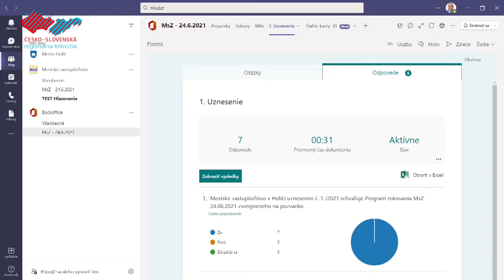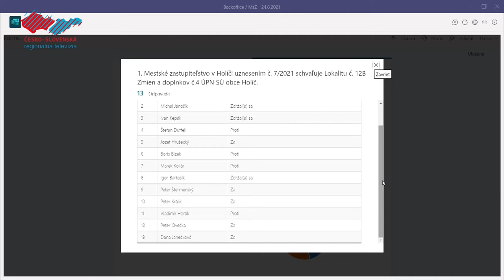Zasadnutie Mestského zastupiteľstva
Mestské zastupiteľstvo v Holíči pokračovalo ďalším rokovaním. Medzi hlavné body programu patrilo schválenie Územného plánu mesta a výstavba bytového domu na Hollého ulici. Poslanci okrem iného schválili aj nenávratný finančný príspevok na projekt regionálneho environmentálneho centra.